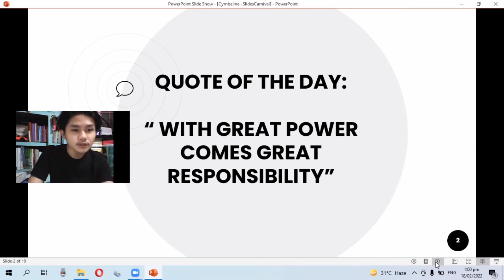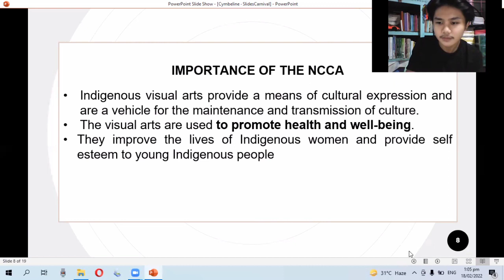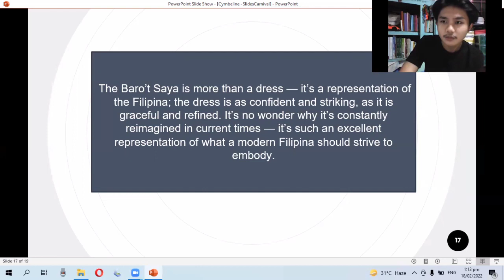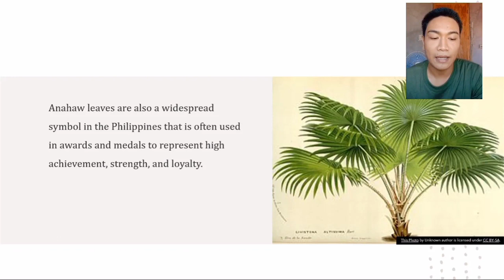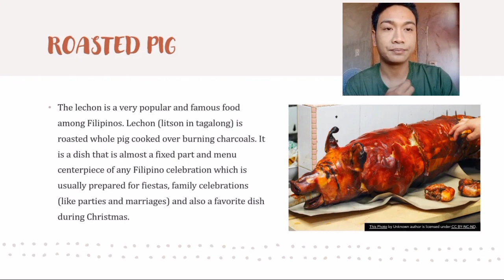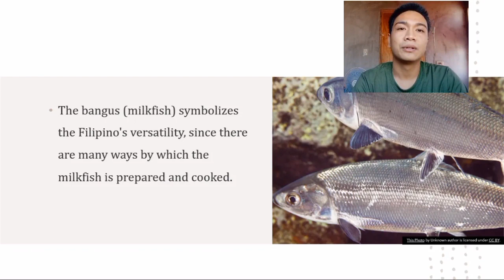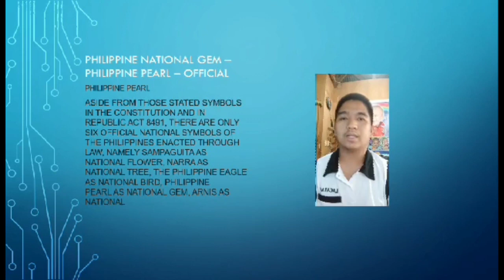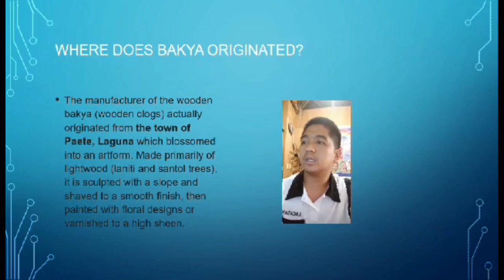Criminology: The National Symbols of the Philippines (Full)